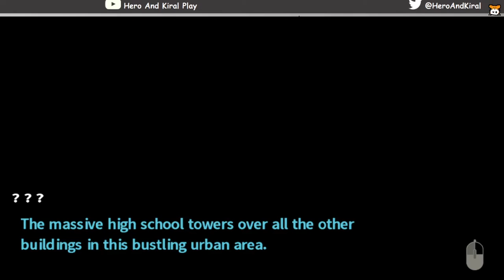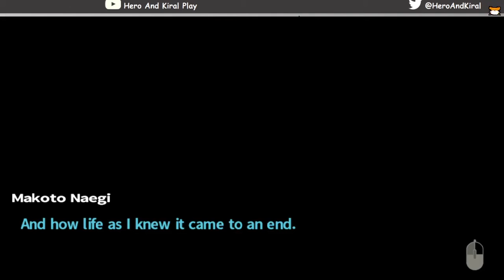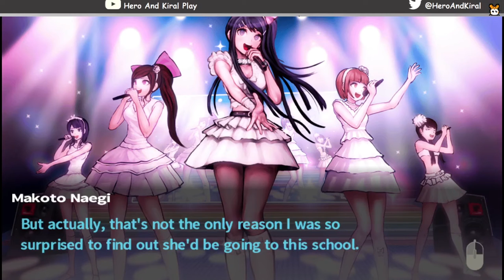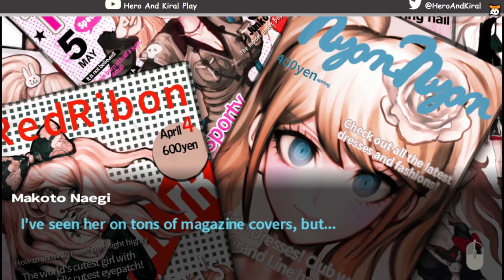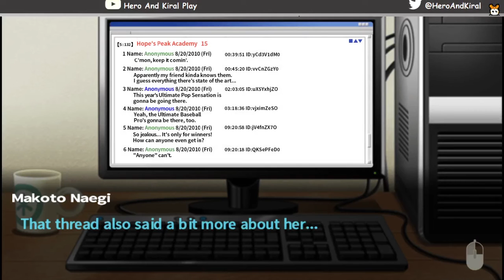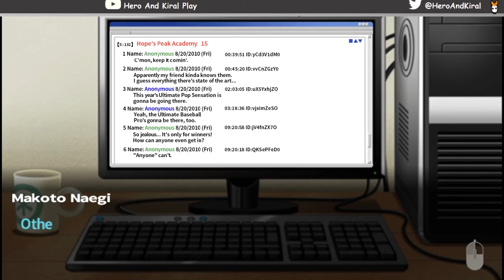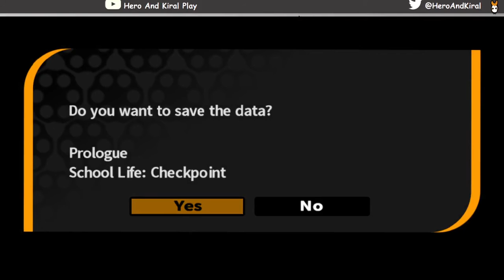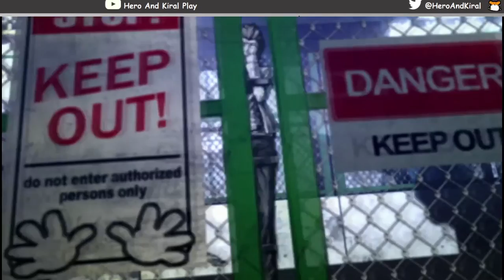Danganronpa Part 1 - Prologue to Despair uwu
What a fun, prestigious high school. Hope nothing goes wrong between 7:10 am and 8 am.